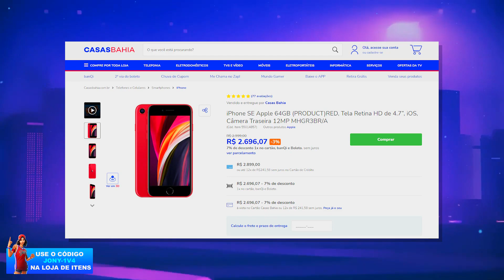COMO GANHAR AS HQ's BATMAN x FORTNITE E ITENS COM ISSO... l Fortnite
(é só copiar o código e colocar na área ''código de indicação'' no app)
► CÓDIGO PARA COMEÇAR COM GRANA: 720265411

► 🎁Use meu código: JONY-1V4 na loja do Fortnite para ajudar o canal a crescer!

▶ MELHORE SEU PING E SEU FPS! EXITLAG

▶ 30 DIAS DE AMAZON PRIME GRÁTIS
(Acesso por 30 dias, caso não queira assinar, é só retirar o cartão do site e nao será cobrado os 30 dias!)

► MEU PC:
Placa de Video

► CONSOLE:
Playstation 4 1TB

The ''Jony'' YouTube channel is a participant in the Amazon Services LLC Associates Program, an affiliate advertising program designed to provide a means for sites to earn advertising fees by advertising and linking to Amazon.

► DIREITOS AUTORAIS:
Todos os créditos vão para os artistas que fizeram essa música, eu não possuo nenhum direito sobre ela. Apenas fiz o upload da música para o entretenimento de outros